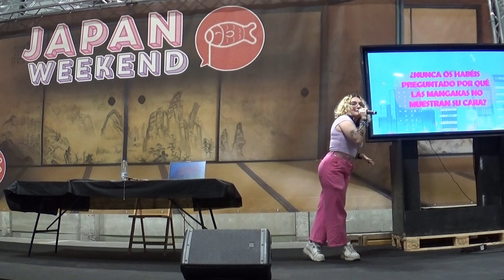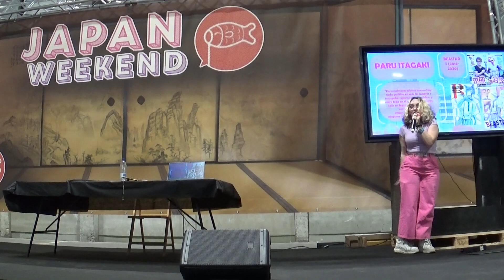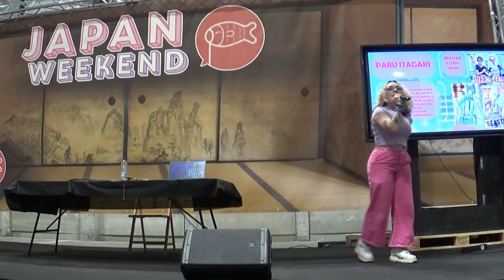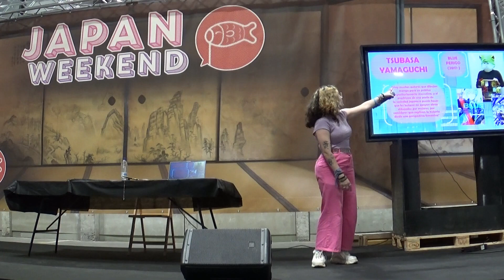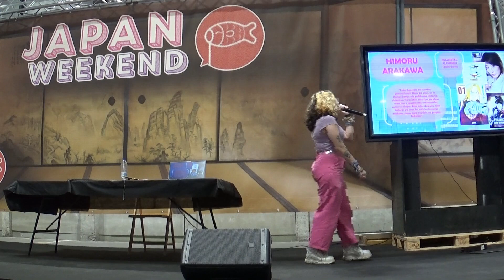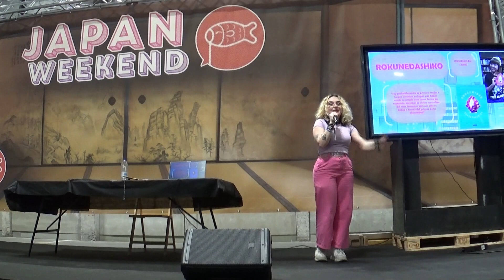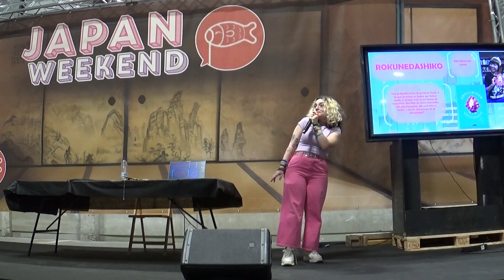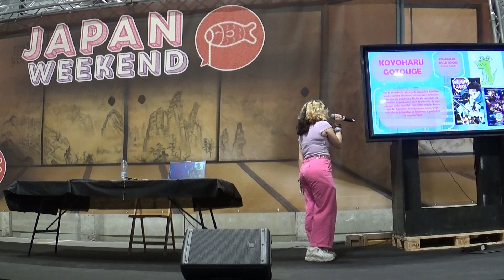"Las sincara". Con Gema Ceacero | Japan Weekend Madrid - FEBRERO 2023 -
Os traemos la charla de nuestra compañera Gema Ceacero en el Japan Weekend de Madrid de febrero de 2023.